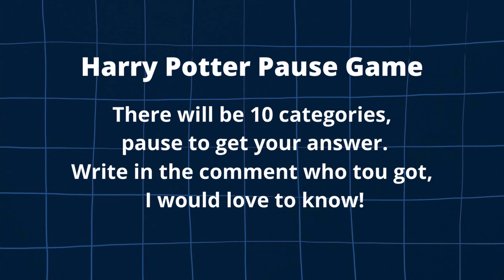Part Five | Harry Potter Pause Game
Harry Potter Pause Game part 5, Happy Playing!

Sorry if there is some mistake.